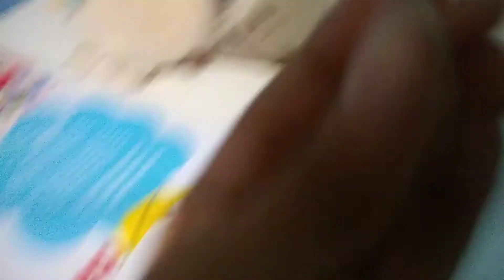Pig nova 11 halloween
Arthur 10